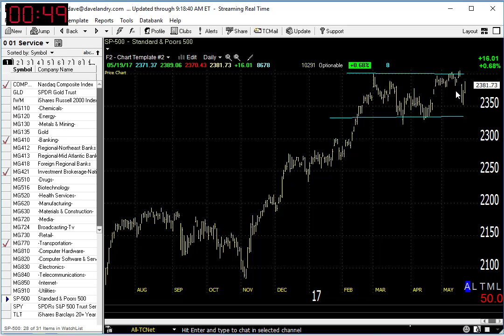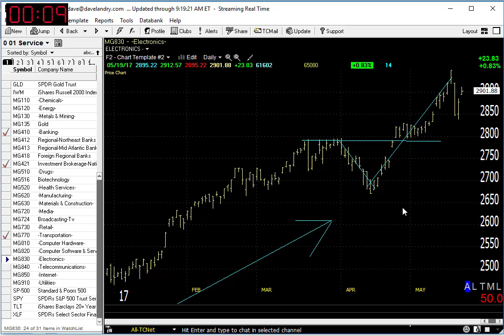05/22/17 Dave Landry's Market In A Minute-Continue To Look To Buy With Three Caveats